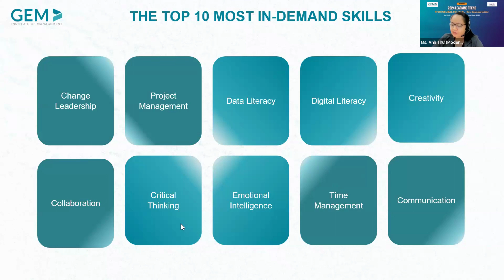GEM Global| Ông Guy Mason chia sẻ Top 10 kỹ năng ĐƯỢC YÊU CẦU NHIỀU NHẤT bởi các DN trên thế giới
⁉ Đâu là Top 10 kỹ năng ĐƯỢC YÊU CẦU NHIỀU NHẤT (most in-demand) bởi các doanh nghiệp trên toàn cầu?
Thông qua kinh nghiệm đồng hành và hợp tác với nhiều doanh nghiệp, tập đoàn lớn trên thế giới của Tổ chức Đào tạo Quốc tế Simitri, Ông Guy Mason (Master Trainer, COO của Simitri) đã chia sẻ top 10 kỹ năng được yêu cầu nhiều nhất bởi các đối tác doanh nghiệp của Simitri trên toàn cầu.

👉Hãy cùng GEM Global khám phá chi tiết bài chia sẻ của diễn giả Guy Mason thông qua trích đoạn nổi bật dưới đây nhé.

Nguồn: GEM Global, Simitri.
📝 Tham khảo thêm các chương trình đào tạo của GEM Global dành cho doanh nghiệp tại đây
Học Viện Quản Lý GEM (GEM Global)